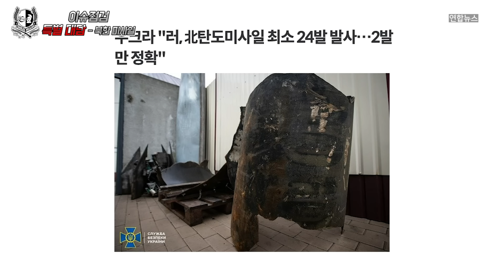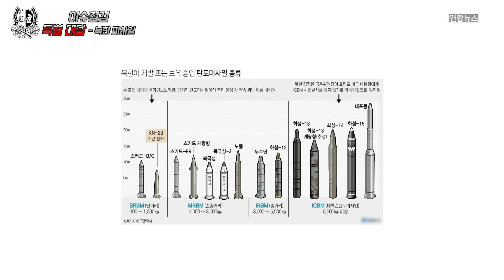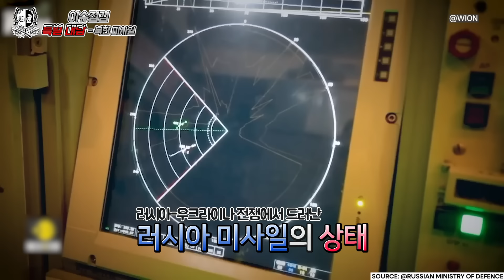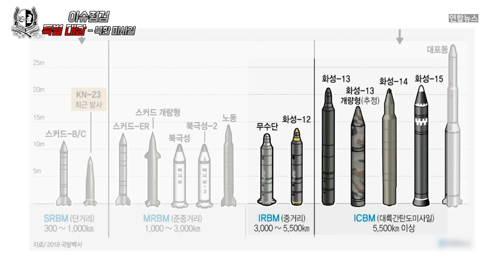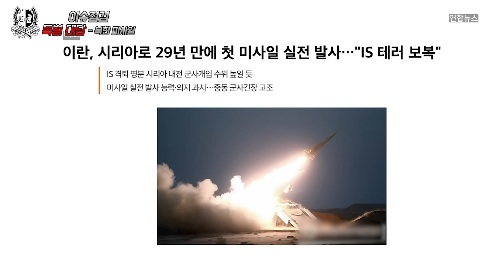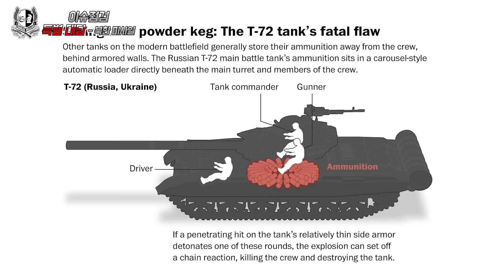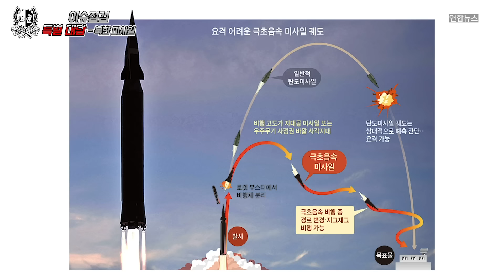[탈북 무기 개발자 특별 대담] 1부 - 북한군 신형 전차, M1 에이브럼스 카피?